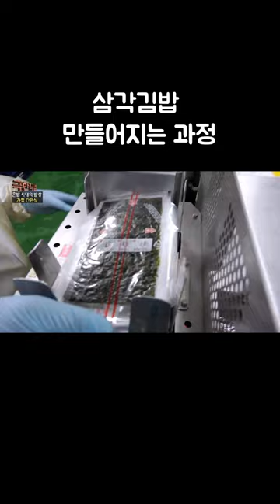1분 안에 알아보는 삼각김밥 제조 과정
✔ 프로그램명 : 극한직업 - 혼밥 시대의 밥상 - 가정 간편식